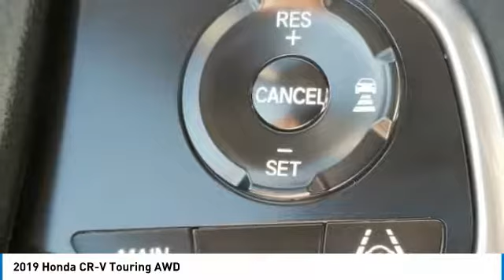2019 Honda CR-V Marysville, Dublin, Delaware, Worthington, Marion, OH KH647264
Platinum White New 2019 Honda CR-V available in Marysville, Ohio at
2019 HONDA CR-V Marysville, OH
Stock# KH647264

Honda Marysville
640 colemans Crossing Blvd

*DESIRABLE FEATURES:* BACKUP CAMERA, NAVIGATION, AWD, LEATHER, HEATED SEATING, BLUETOOTH, MOONROOF, POWER LIFT GATE, ALLOY WHEELS, REMOTE START, TURBO, LANE DEPARTURE WARNING, BLIND SPOT MONITORING, MULTI-ZONE AC, FOG LIGHTS, TINTED GLASS, KEYLESS ENTRY.

*TECHNOLOGY FEATURES:* This Honda CR-V Includes Satellite Radio, Keyless Start, Steering Wheel Audio Controls, Anti Theft System, Auxiliary Audio Input, Memory Seats, MP3 Compatible Radio, AM/FM Stereo, Memory Mirrors, Garage Door Opener, HD Radio, Adaptive Full Speed Cruise Control

*STOCK# KH647264 * Honda Marysville has this 2019 Honda CR-V Touring AWD ready for sale today with an additional *149 Other CR-Vs Like This In Stock!* Don't forget Honda Marysville WILL BUY OR TRADE FOR YOUR VEHICLE, MOTORCYCLE and/or ATV!

Honda Marysville serves Marysville, Dublin, Urbana, Lima, Delaware, Marion, OH. You can also visit us at, 640 Coleman's Blvd Marysville OH, 43040 to check it out in person!

*MECHANICAL FEATURES:* Scores 33.0 Highway MPG and 27.0 City MPG! This Honda CR-V comes Factory equipped with an impressive 1.50 engine, an variable transmission. Other Installed Mechanical Features Include Power Windows, Heated Mirrors, Power Mirrors, Traction Control, Power Locks, Cruise Control, Power Passenger Seat, Disc Brakes, Telescoping Wheel, Tire Pressure Monitoring System, Rear Window Wiper, Intermittent Wipers, Variable Speed Intermittent Wipers, Spare Tire (Small Size), Power Steering, Trip Computer, Tachometer, Remote Trunk Release